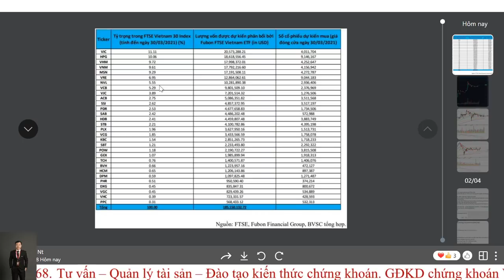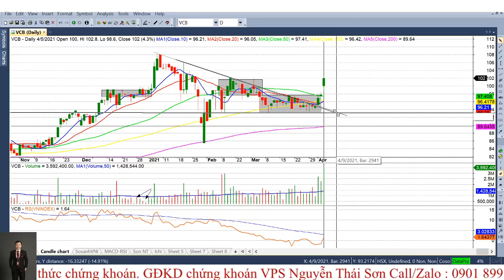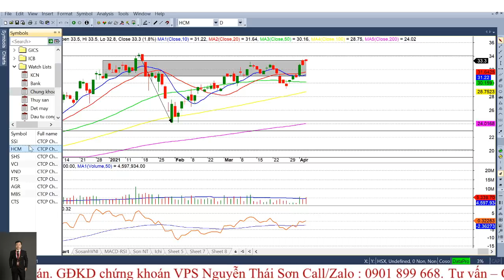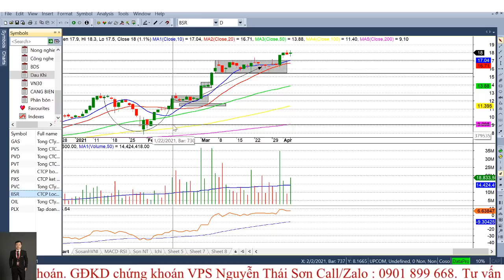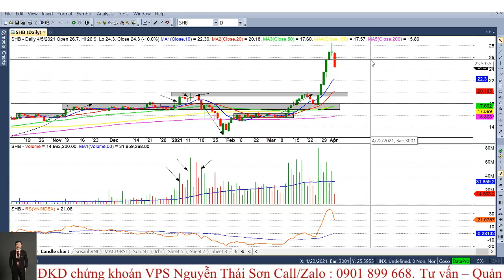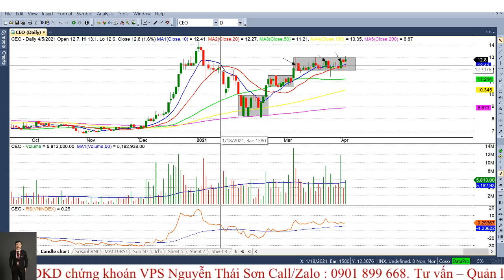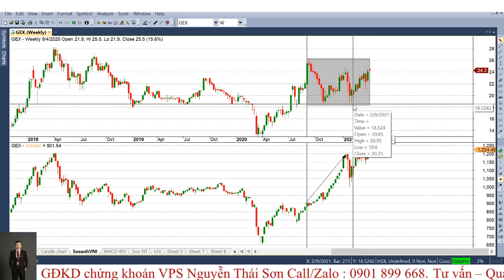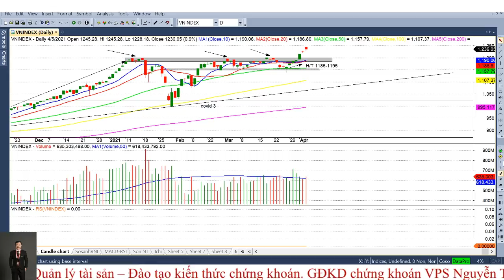Chứng khoán hôm nay. Nhận định thị trường 6/4 : Quỹ Fubon giải ngân - Tâm điểm VCB - Danh mục chú ý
Giám đốc TVĐT VPS : Nguyễn Thái Sơn
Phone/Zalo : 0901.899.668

- Khai giảng ngày : 19/4/2021
- Học phí : 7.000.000đ đóng trước 15/4 ưu đãi 25% còn 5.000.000đ. Ngoài ra còn được tham gia room VIP tư vấn, khuyến nghị trong 3 tháng để đồng hành quá trình đầu tư - thực hành cùng anh chị.
- Hình thức học online qua group kín facebook, có video xem lại nhiều lần
- Ngày học : 19h30 tối thứ 2,4,5. Thời lượng 1.5-2h/buổi.
- Thông tin đăng ký :
STK : 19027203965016 -  Techcombank chi nhánh Lãnh Binh Thăng
Chủ tài khoản : Nguyễn Thái Sơn
Nội dung : Tên + SĐT (zalo) + K25

- Hướng dẫn mở tài khoản VPS online công nghệ eKyc hiện đại nhất các CTCK trong 5 phút :